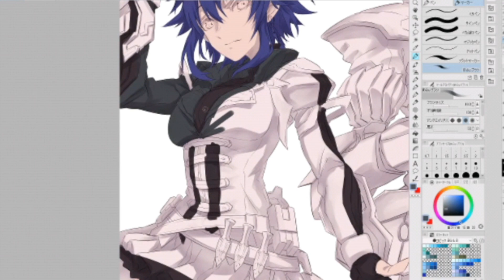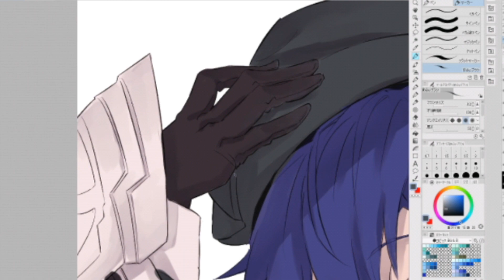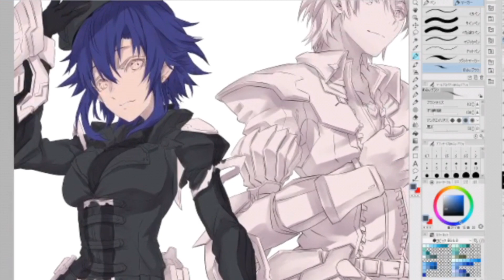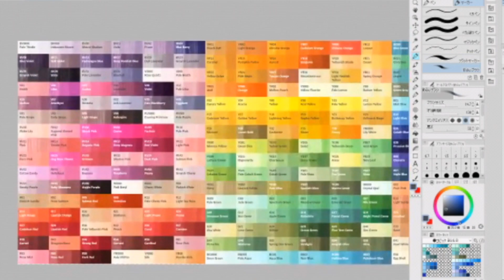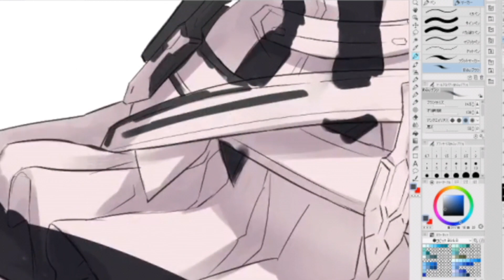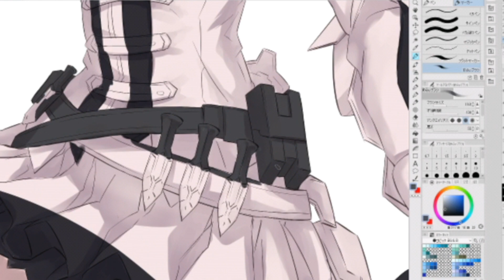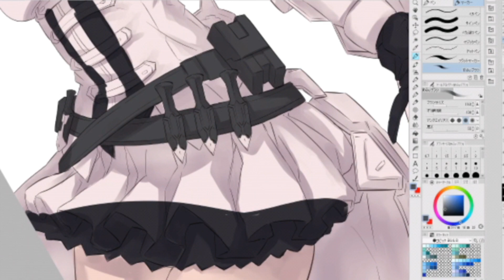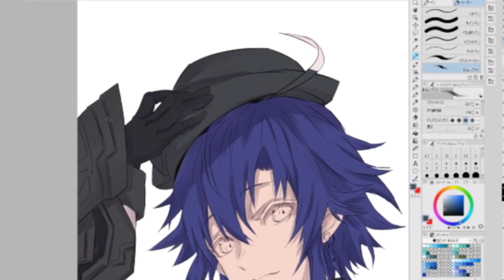How to get Better at Drawing and staying Motivated 2020